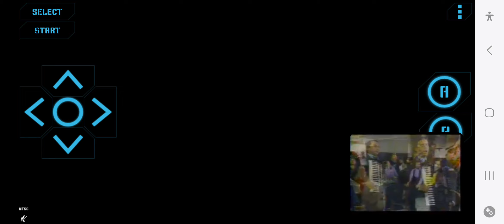prince of Serbia